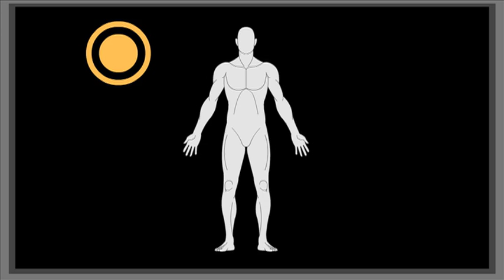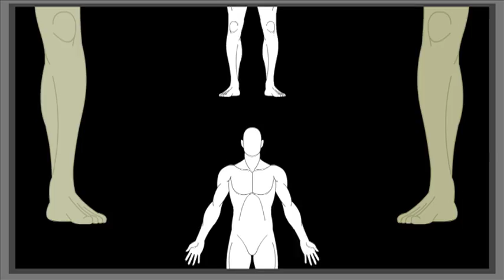Dr. J fix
The doctor will see you now...